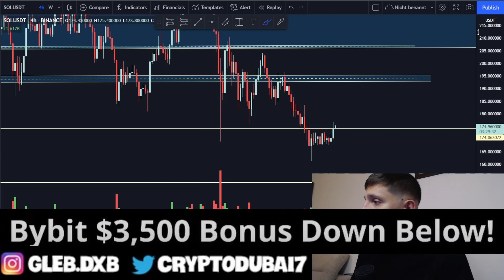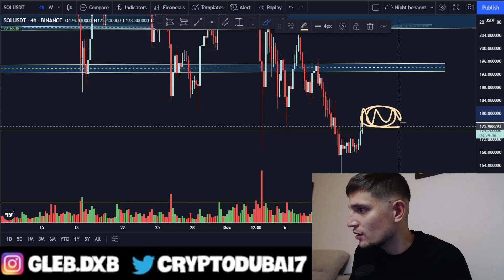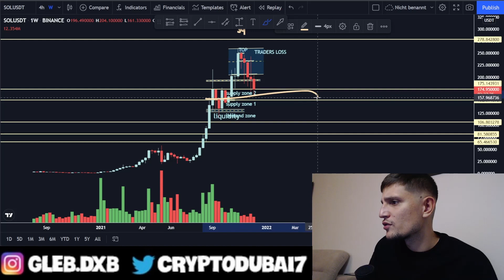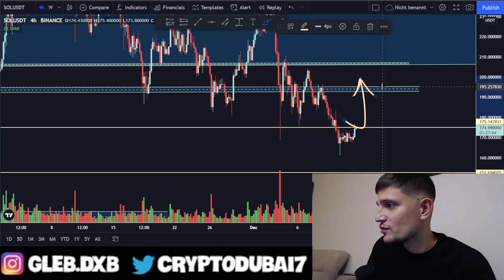Solana Must Break This Ressistance! (sol price prediction)